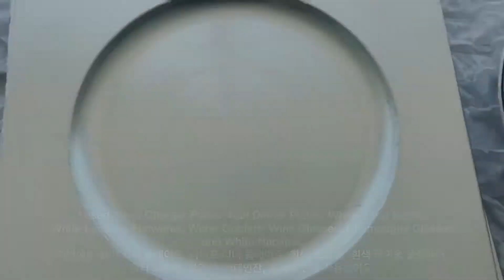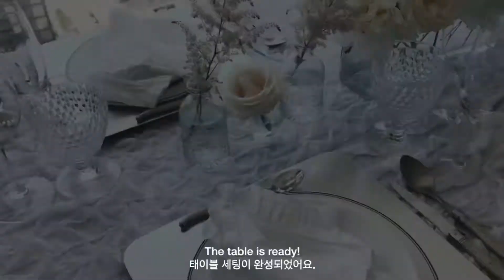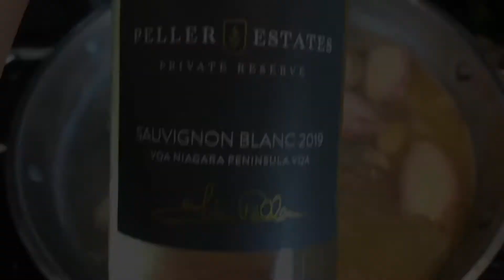Home Party Styling and Food 홈파티 스타일링과 푸드-Father's Day, 파더스 데이-Table Setting.Party food.테이블세팅.초대음식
Party with Chloe Home Party Styling and Cooking VLOG 파티 위드 클로이 홈파티 스타일링 브이로그